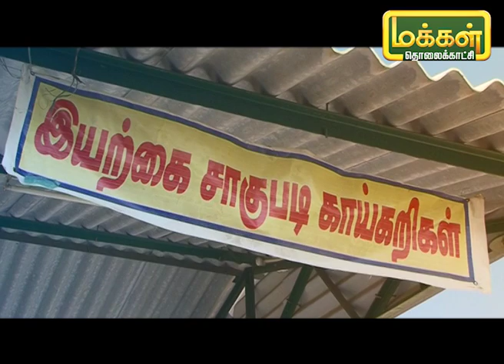உணவு தன்னிறைவு தருமா இயற்கை விவசாயம் ? பகுதி 2 | மலரும் பூமி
1966 ஆம் ஆண்டுக்கு பிறகு மக்கள் தொகை பெருகவே பசுமை புரட்சி உருவெடுத்தது. இதனால் உணவு உற்பத்தியை உயர்த்தி ஆக வேண்டிய கட்டாயம். தற்போது பல விவசாயிகள் இயற்கை விவசாயத்திற்கு மாறி வர மக்கள் தொகைக்கேற்ப உணவு உற்பத்தி தன்னிறைவு பெறமுடியுமா என்ற கேள்விக்கு விடையை இன்றைய நிகழ்ச்சியில் பார்ப்போம்.